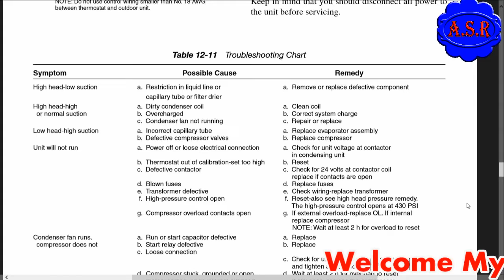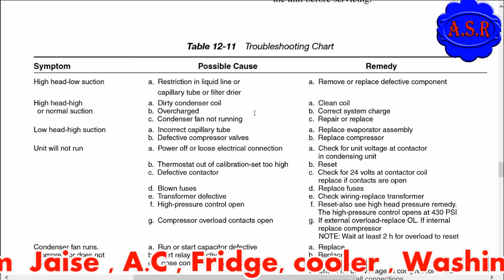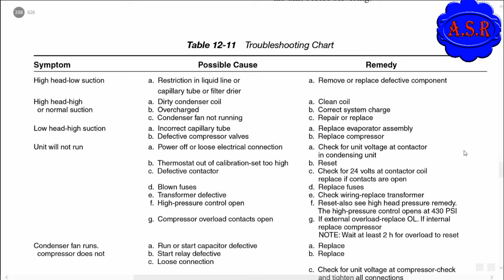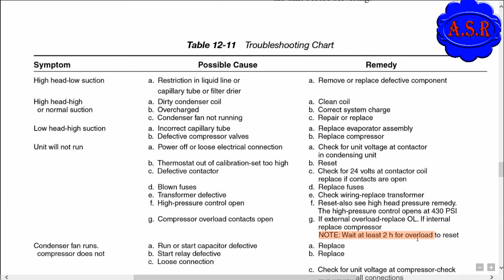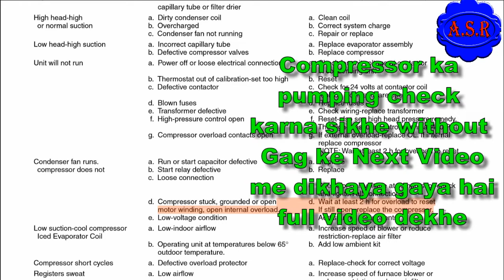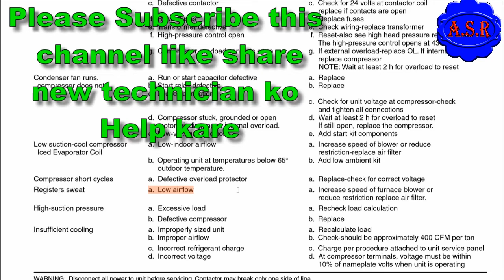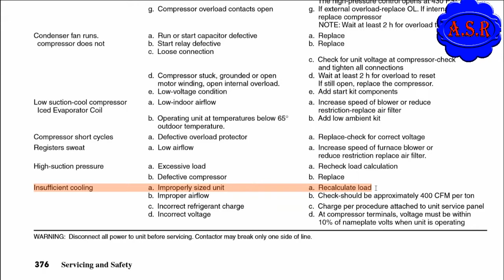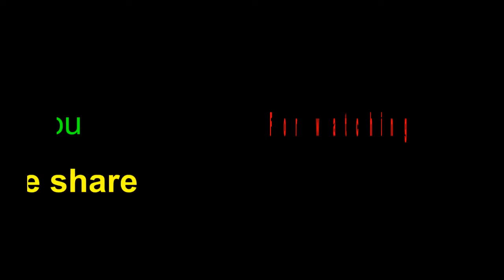HVAC Centeral ac troubleshoot finding unit not working suction pressure high more problem solve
HVAC Centeral ac troubleshoot finding unit not working suction pressure high more problem solve video in Hindi open this link watch